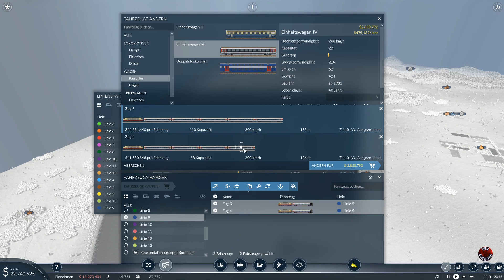Transport Fever 2 #16 I Dickes Minus beim Personenverkehr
herzlich willkommen zu unserem Transport Fever 2 Let's Play.
Hier wird der wirtschaftliche Faktor im Vordergrund stehen.
Natürlich wird auch etwas auf Schönbau geachtet.

Schau rein und habt Spaß.

Schaut auch einfach mal auf meiner Facebookseite vorbei.

• Nightbot:

!trinkgeld

• Du willst mich unterstützen:

- Hinterlasst eine kleine Spende

- Lass einen Komentar da

- Empfele mich weiter

Liebe Grüße
Der Schwabe